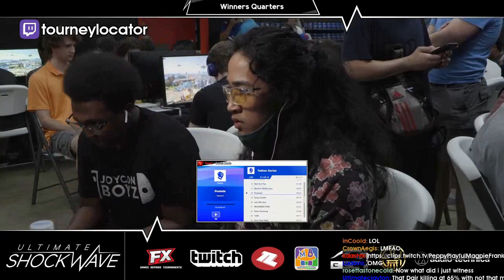MIGHTVE SAID THE WRONG THING | Daily SSB Ultimate Highlights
- every morning at 5AM-8AM PST, posts new timestamped highlights of previous day:
 - attributes/reports

Timestamps:

00:00
[#1] houseof3000 clipped by gloomshot v2.2

01:23
[#2] rivers clipped by gloomshot v2.2

02:16 "mightve said the wrong thing"
[#3] tourneylocator clipped by incoold

03:06 "HILARIOUS ENDING TO THIS CB"
[#4] taledotv clipped by taledotv

04:05 "wHAT"
[#5] thejerbearr clipped by thejerbearr

04:23 "lowlights"
[#6] dkwill clipped by kevinkaywho

04:37 "Chippy get shut more than a bank vault "
[#7] wadirob clipped by kirbypoyolol

05:29 "Fixation On Kill Confirms"
[#8] izawsmash clipped by bastrus

06:29 "Footstool dair"
[#9] sherbrookessb clipped by xnautssb

06:40 "why.mp4"
[#10] mitchum07 clipped by lpearly

06:53
[#11] snadder clipped by overl0rdpengu

07:44
[#12] houseof3000 clipped by gloomshot v2.2

08:49
[#13] rivers clipped by gloomshot v2.2

09:41 "NAir Sux"
[#14] tourneylocator clipped by gloomshot v2.2

10:36
[#15] houseof3000 clipped by gloomshot v2.2

11:49
[#16] tourneylocator clipped by mcbenedict

12:18
[#17] rivers clipped by gloomshot v2.2

=== CLIP SUBMISSION ===
NOTE: If you are a Ultimate content creator and don't want your videos to be promoted on Gloomshot, just send me a message (email (joseph[at]gloomshot[dot]com) is fastest) and I'll edit the algorithm to blacklist your stream.

Hi, I'm Joseph and this is Gloomshot: Ultimate, a curation bot that automatically compiles the best moments of the best Ultimate streams. To find out more, I did an interview